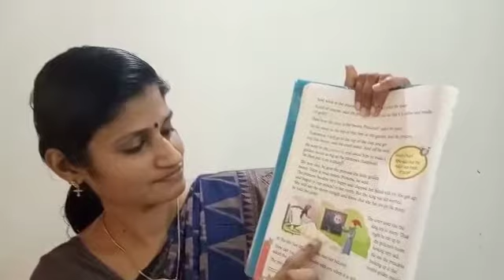English STD IV Video 2